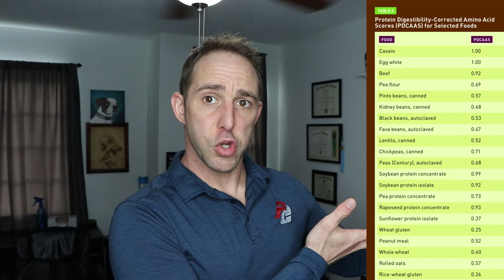Plant Based Diet and Protein Intake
Plant-based diets can be an absolutely amazing thing. I do oftentimes find that a lot of individuals are missing out on a big part of how to truly make that diet work as well as possible for them.
Paying attention to protein, and how to manage that when utilizing only plant-based sources can certainly be a tough learning curve for some, but once you master that your results can become even better.
Remember that weight loss alone should never be the goal, but to improve your other health markers and to also set yourself up for a long healthy life of independence!